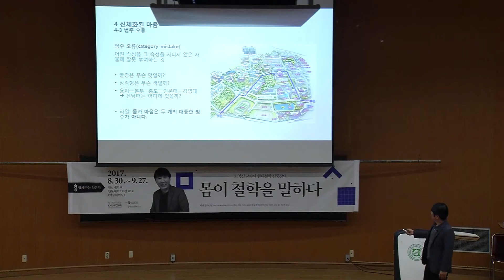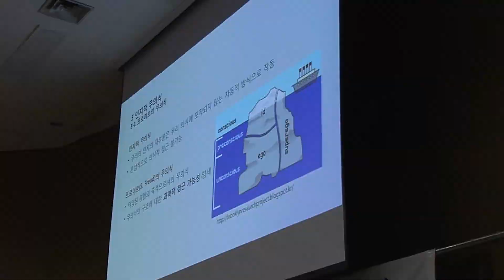노양진교수님 몸이 철학을 말하다 1강 10